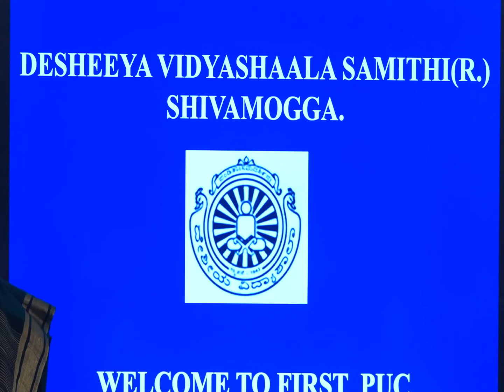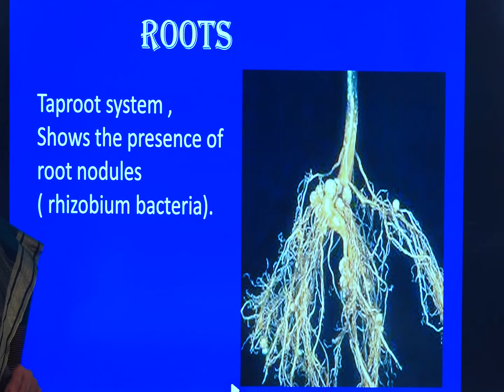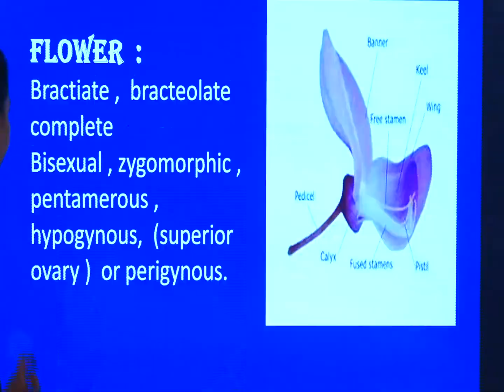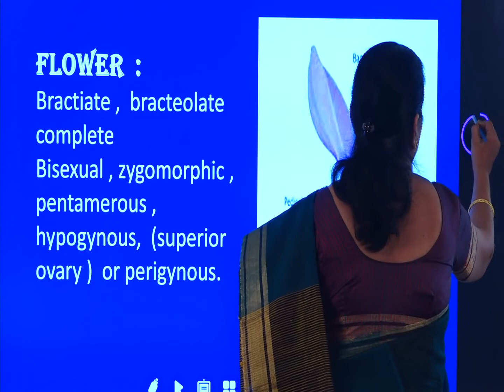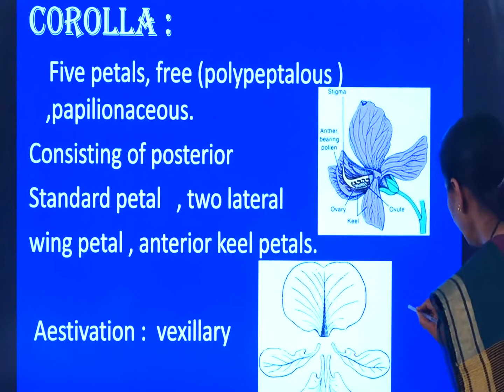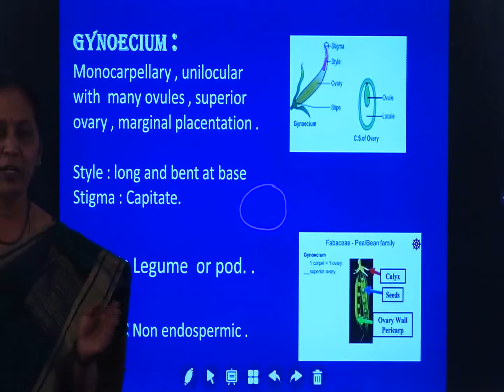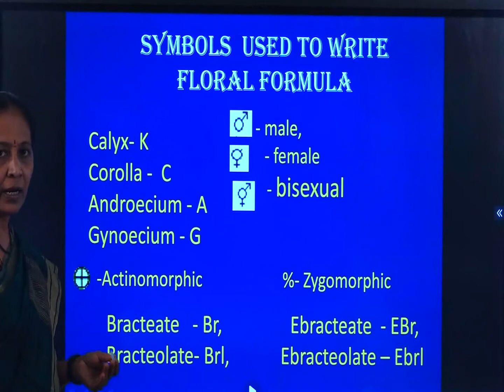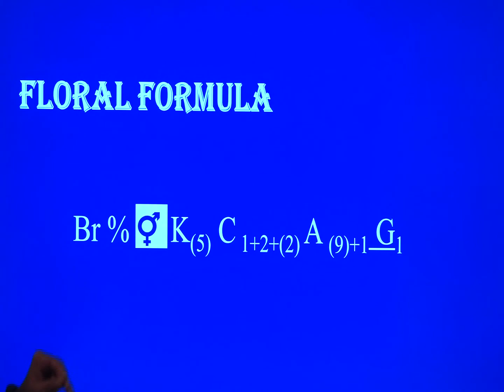I PUC BIOLOGY PRACTICAL: STUDY AND DISCRIPTION FLOWERING PLANTS - FABACEAE